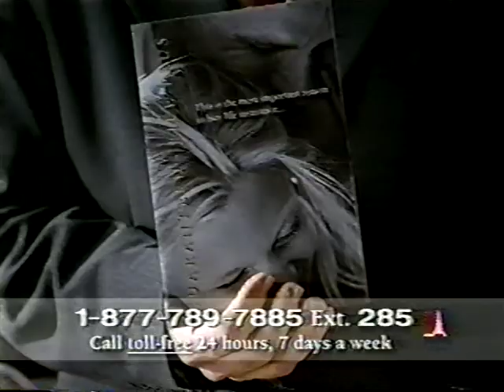3-Way Match Plus Diana Hart Smith attacked and Harry Smith makes save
3-Way Match between Greg Pawluk, Tiger Kahn & Principal Richard Pound for the vacant British Commonwealth Title. Diana Hart Smith is there to award the title to the winner. She gets attacked.  Harry Smith makes saves.